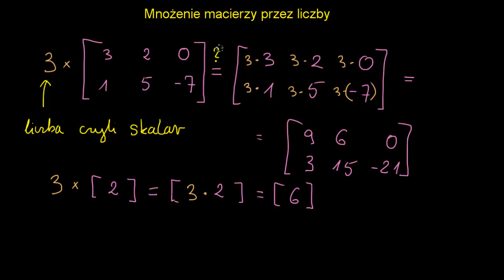Mnożenie macierzy przez liczbę.